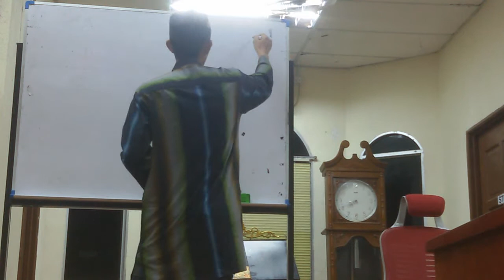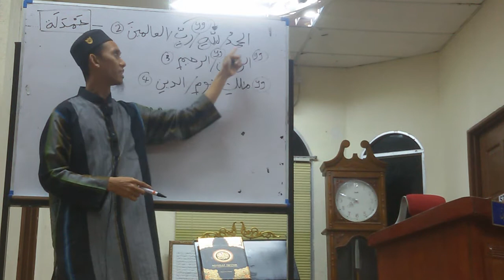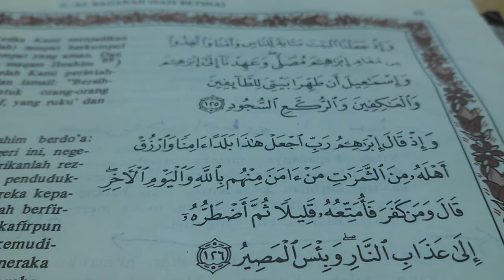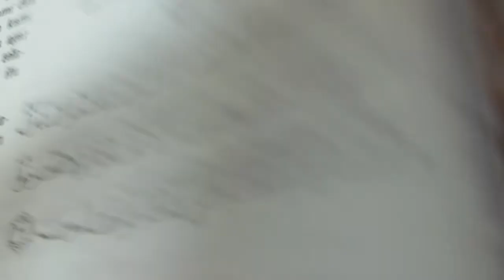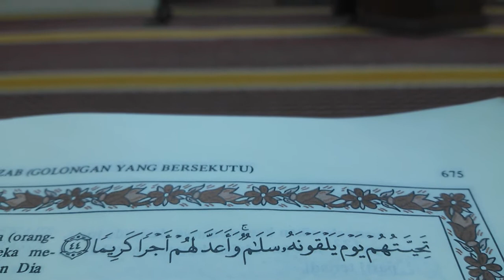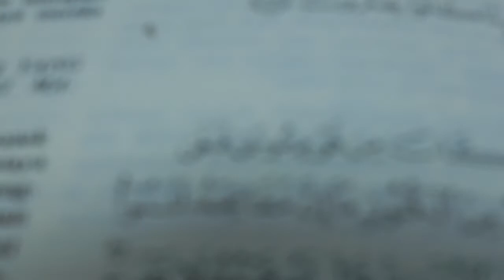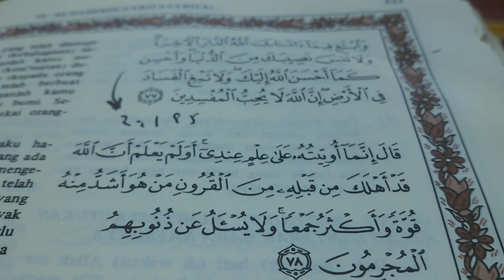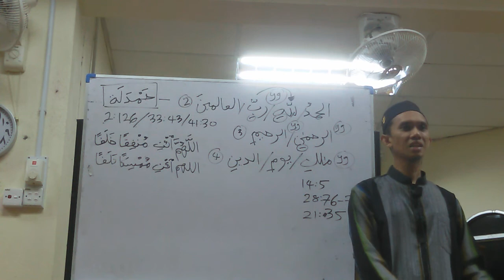V1 26.09.2018 ayat 2-4 Surah Al Fatihah Surau Nurul Iman Us Mohd Hafidzal Abd Rahman